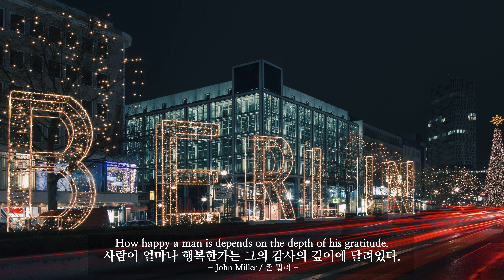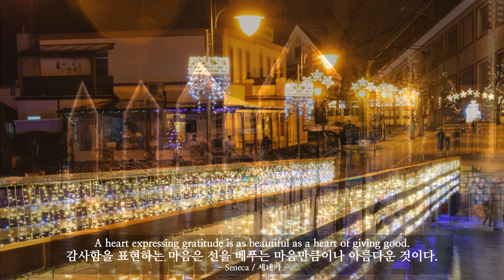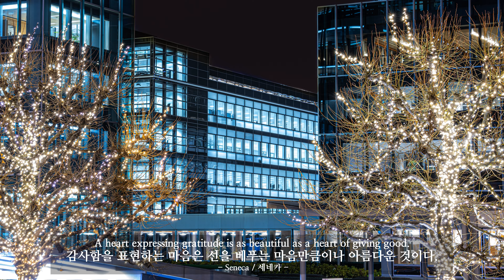Christmas City, 크리스마스 도시, 사색 (160), Contemplation, 4k UHD, 마음의 울림을 주는 영상, 마음이 밝아지는 영상, 동기부여, 긍정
사색 (160), 크리스마스 도시, Christmas City, Time of Contemplation, 4k UHD, 마음의 울림을 주는 영상, 마음이 밝아지는 영상, 머리가 맑아지는 영상, 사색의 시간, 동기부여, 긍정, 변화, 성장

A. 오늘의 사색 주제 : 사람이 얼마나 행복한가는 그의 감사의 깊이에 달려있다.
B. 동영상의 소재 : 크리스마스 도시
C. 동영상에 적용된 음악: Joy to the World (Instrumental) - Jingle Punks.mp3, Holiday Brass Ensemble - Doug Maxwell_Media Right Productions.mp3
D. 동영상 화질 : 동영상은 4k UHD 3840 × 2160 해상도로 제작되었습니다. UHDTV의 대형 화면에서 2160p 4k로 설정하시고 감상하시면 최고의 화질로 보실 수 있습니다.

E. 오늘의 명언
하늘에게 행복을 달라했더니 감사를 배우라했다.
-명언집-
사람이 얼마나 행복한가는 그의 감사의 깊이에 달려있다.
-존 밀러-
감사함을 표현하는 마음은 선을 베푸는 마음만큼이나 아름다운 것이다.
-세네카-

F. 사색에 관하여
우리는 종종 삶의 깊이를 더하기 위해
가벼운 즐거움에 취해있기 보다는
어떤 것에 대하여 깊이 생각하고 이치를 따지는
사색의 시간이 필요하다 생각합니다.
가끔은 마음을 울리는 진리의 명언을
되새기며 깊이 사색하다 보면
마음이 조금씩 밝아짐을 느낍니다.

A. Today’s Video Contemplation Topics : How happy a man is depends on the depth of his gratitude.
B. Materials of video :  Christmas City
C. The music applied to the video : Joy to the World (Instrumental) - Jingle Punks.mp3, Holiday Brass Ensemble - Doug Maxwell_Media Right Productions.mp3
D. Video Screen Quality : The video is made with a 4k UHD 3840 × 2160 resolution. If you set it to 2160p 4k on the large screen of UHDTV, you can see it at the best quality.

E. Today's Wise saying
When I asked heaven for happiness, he told me to learn how to appreciate it.
-A collection of wise sayings-
How happy a man is depends on the depth of his gratitude.
-John Miller-
A heart expressing gratitude is as beautiful as a heart of giving good.
-Seneca-

F. About contemplation
We often do this to add depth to our lives.
Rather than being carried away by light pleasures,
thinking deeply and contemplate  about something
I think I need time to think.
Sometimes the words of truth resonate with you.
If you think back and contemplate  deeply,
I feel a little brighter in my mind.

사색, 사색의 시간, Time of contemplation, Contemplation, 동기부여, 긍정, 성장, 변화, 하루 5분 사색, 마음의 울림을 주는 영상, 마음이 밝아지는 영상, 마음이 맑아지는 영상, 사색을 위한 영상, 마음이 밝아지는 음악, 기분이 좋아지는 영상, 힐링 음악, 힐링 영상, 치유 음악, 치유 영상, 명상 음악, 명상 영상, 몸과 마음을 위한 음악, 몸과 마음을 위한 영상, Heart-warming Video, Brightening Video, Brain-clearing Video, Motivation, Positive, Change, Growth